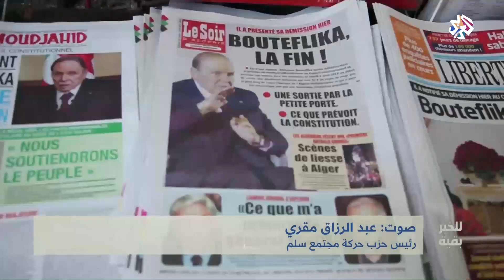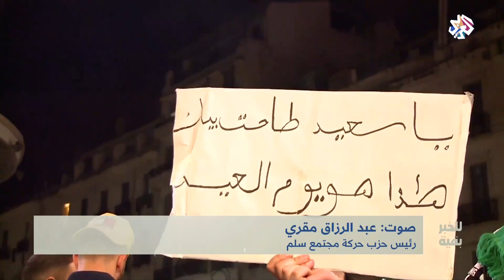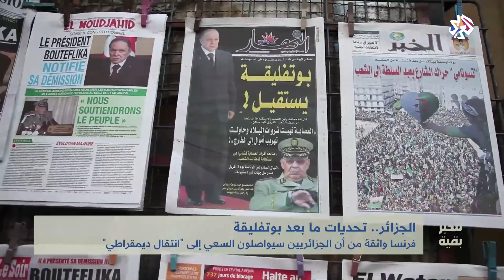للخبر بقية│الجزائر .. ملامح مرحلة ما بعد بوتفليقة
تابعت حلقة برنامج للخبر بقية تطورات المشهد السياسي في الجزائري، وتساءلت عن دلالات رسالة الاعتذار التي توجه بها الرئيس عبد العزيز بوتفليقة إلى الشعب، وعن الدور الذي سيلعبه الجيش في المرحلة المقبلة.
تقديم: نجلاء أبو مرعي